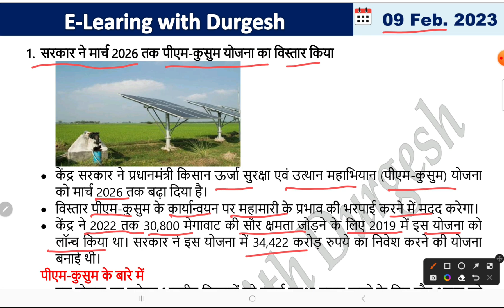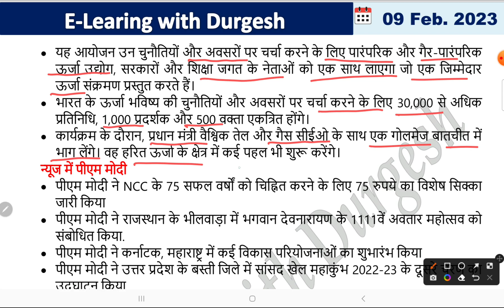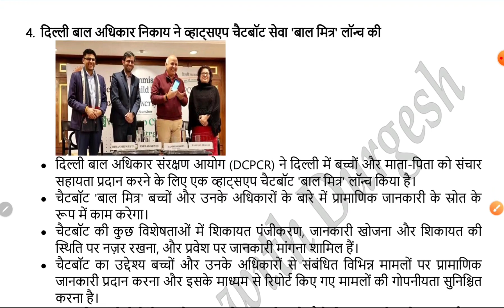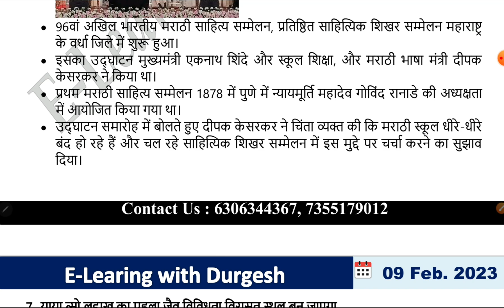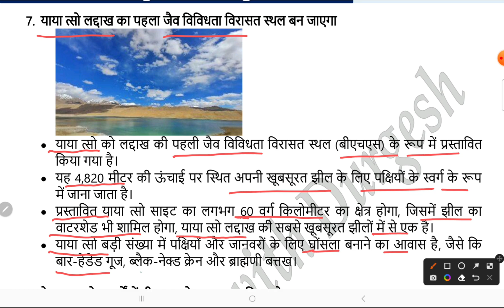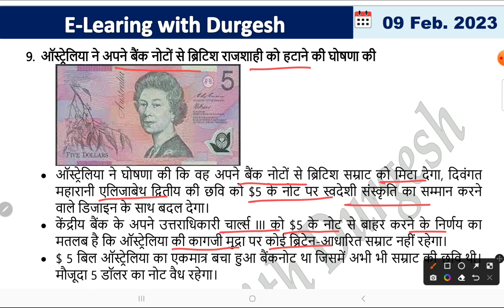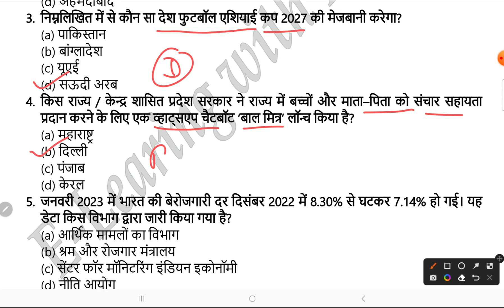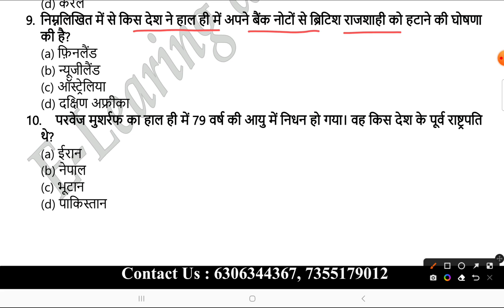Current Affairs: 09 February 2023, top-10 Daily Current Affairs In Theory Notes & mcq करेंट अफेयर्स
डेली करेंट अफेयर्स 2023-: Daily Current Affairs प्रतियोगिता परीक्षाओं की तैयारी करने में बहुत महत्वपूर्ण भूमिका निभाते हैं। शिक्षक भर्ती परीक्षा (SUPERTET) के साथ- साथ  सरकार द्वारा वर्ष में कई परीक्षाओं का आयोजन किया जाता है। जिनमे केवीएस, पीसीएस, यूपीएसएससी PET, लेखपाल,रेलवे, एसएससी, बैंकिंग, पुलिस, आर्मी, आदि आते हैं इन सब परीक्षाओं की तैयारी के लिए हम हिंदी के सामान्य ज्ञान प्रश्नोत्तर, Daily Current Affairs 2023 की थ्योरी के साथ बहुविकल्पी, Today Current Affairs in Hindi (टुडे करंट अफेयर्स इन हिंदी), करेंट अफेयर्स 2023 उपलब्ध करवा रहें हैं। लेख के माध्यम से 1 फ़रवरी 2023 से सभी करेंट अफेयर्स उपलब्ध करवाए जा रहें हैं। हिंदी करेंट अफेयर्स के प्रश्न उत्तर लेख में दिए गए है, जिन्हे हर दिन e learning with durgesh के यूट्यूब चैनल और टेलीग्राम पर अपडेट किया जाता है।